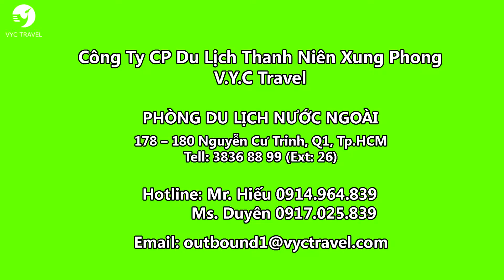HÀNH TRÌNH KHÁM PHÁ CON ĐƯỜNG TƠ LỤA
Qua 3 Quốc gia KAZAKHSTAN – AZERBAIJAN – UZBEKISTAN với những điểm tham quan đặc sắc:
+ Kazakhstan là vùng đất của những thảo nguyên mênh mông, những cánh chim đại bàng vút cao bên dãy Thiên Sơn tuyết phủ. Những hồ nước trong xanh cảnh quang tuyệt đẹp, những khu resort trượt tuyết hàng đầu thế giới. Almaty - quê hương của những quả táo, là thành phố sôi động và phát triển thịnh vượng.
+ UZBEKISTAN là điểm nhấn chính trên con đường tơ lụa bởi những Di sản hàng nghìn năm tuổi. Nơi có những thành phố dừng chân phát triển cực thịnh với những thánh đường lớn nhất thế giới, những khu thương mại rộng vài cây số, những sàn giao dịch tiền tệ đầu tiên của nhân loại và các kiến trúc như quảng trường, đền đài, lăng tẩm, cung điện,... Những khu phức hợp từng là nơi nghiên cứu, là trung tâm trí tuệ của những học giả Á - Âu. Minh chứng cho vai trò tuyệt đối của "Chiếu Cầu Nối Á - Âu" trong việc thúc đẩy sự phát triển của nền văn minh nhân loại.
+ AZERBAIJAN với Baku yên ả bên bờ vịnh Caspi, là một phần của Con Đường Huyền thoại. Đến Baku để thăm những công trình kiến trúc cổ kính. Thăm Đền lửa và Hỏa Diệm Sơn với ngọn lửa bất tử. Bên cạnh đó là một Baku xa hoa và được mệnh danh là thành phố ánh sáng lung linh, quyến rũ.
Con Đường Tơ Lụa đươc hình thành từ thế kỷ 3 TCN, khi mà Trung Hoa nắm giữ bí quyết nuôi tằm dệt lụa. Các thương nhân khi mang gấm lụa sang Châu Âu đã làm nên cơn sốt thời bấy giờ. Giới Quý tộc yêu chuộng đến nỗi sẵn sàng đổi 1KG VÀNG LẤY 1KG LỤA. Lợi nhuận khổng lồ thôi thúc các thương đoàn lạc đà với đầy ắp tơ lụa, gấm vóc cùng với trà, giấy, hương liệu mang sang Châu Âu và từ Châu Âu mang sang rượu vang, tuấn mã, nhạc khí,... Con đường tơ lụa được hình thành với chiều dài khoảng 7000km.
📝 Trên hành trình dài gian nan, sẽ có những trạm dừng chân, đó là những nơi có ngọn hải đăng trên cạn được các vị vua xây dựng với tham vọng thu hút những thương đoàn vào thành phố nghỉ ngơi trong phạm vi 400km - một con số rất ấn tượng thời bấy giờ. Đoàn người mệt mỏi những ngày dài rong rủi được chào đón với thức ăn, nước uống cùng những nhu yếu phẩm khác. Những thành phố này có những thợ thủ công lành nghề, những khu thương mại sầm uất, có những sàn giao dịch tiền tệ lớn nhất thế giới thời bấy giờ và có những công trình kiến trúc đỉnh cao, nơi thu hút các học giả, triết gia cùng các tôn giáo lớn giao thoa và tự do phát triển.
❤ Với ý tưởng lần theo dấu chân của những thương đoàn xưa trên tuyến đường huyền thoại và sự ủng hộ, mong đợi từ quý du khách trong những ngày hè năm 2016. Với sự thôi thúc mãnh liệt ấy, hành trình CON ĐƯỜNG TƠ LỤA 12N11Đ độc đáo hiếm hoi này sẽ là một điểm nhấn ấn tượng mang đến cho du khách nhiều trải nghiệm tuyệt vời.
CÔNG TY CỔ PHẦN DU LỊCH THANH NIÊN XUNG PHONG - VYC TRAVEL
PHÒNG DU LỊCH NƯỚC NGOÀI
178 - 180 Nguyễn Cư Trinh, Quận 01, TP. Hồ Chí Minh
Điện thoại: 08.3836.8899 – 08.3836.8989 (ext: 21, 22)
Hotlines: 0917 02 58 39 Ms.Duyên / 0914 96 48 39 Mr.Hiếu